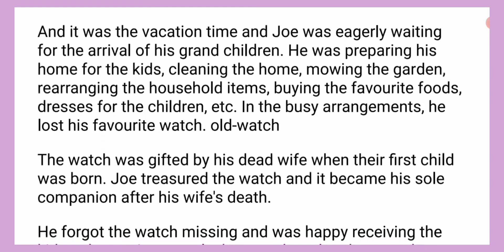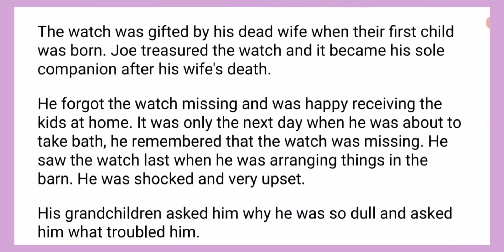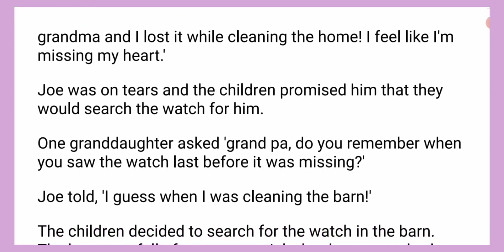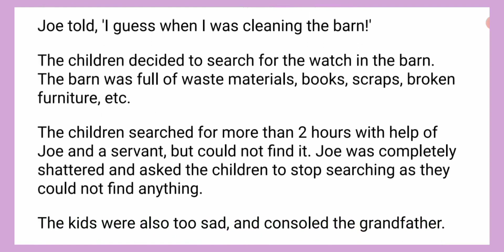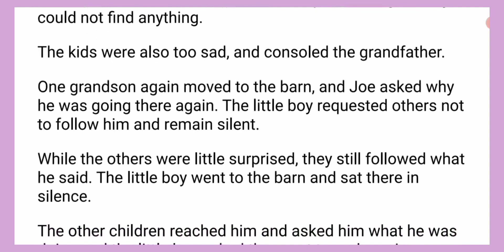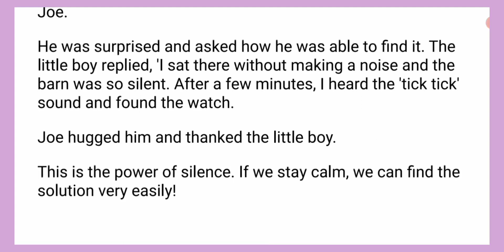Power of silence 🔥| English stories🎉 | Moral story | Motivational 👍 story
this video we will learn power of silence English stories, moral stories with motivation and it improves English learning capabilities. english story, english story for kids, english story for listening, english story for learning english, english story writing, english story for listening to improve english, english story book, english story fairy tales, english story with subtitles in english, english story reading. english story english story for listening to improve english english story fairy tales english story with subtitles in english english story reading